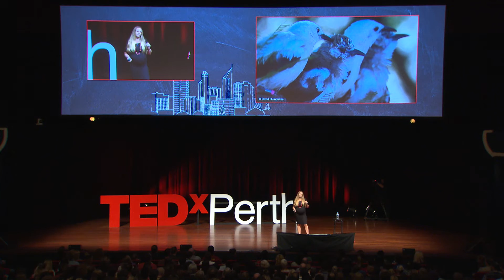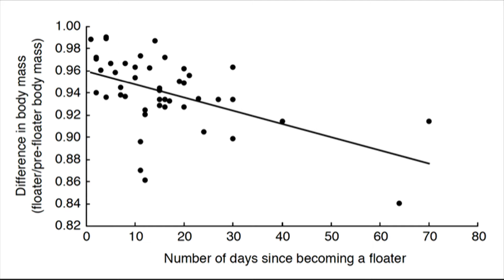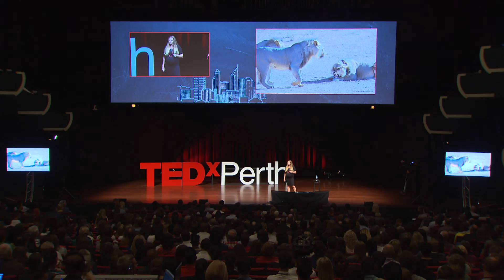Why are we altruistic? | Amanda Ridley | TEDxPerth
Evolution rewards competition for resources and mates, yet acts of self-sacrifice, on first appearances, appear to disadvantage the individual. In this talk, Amanda uses examples in the animal kingdom to explore human co-operation and altruism.

Amanda Ridley has devoted her career to understanding the causes and consequences of social behaviour. She is a behavioural ecologist based at the University of Western Australia.

After a career in wildlife management, Amanda undertook a PhD at Cambridge University where her eyes were opened to the fascinating world of animal behaviour. Amanda’s fieldwork took her to the Negev Desert in the Middle East, and onward to the Kalahari desert in southern Africa as part of a postdoctoral collaboration between Cambridge University and the University of Cape Town.

In 2012, Amanda began research on the Western Australian magpie. She is leading two longitudinal research projects and has authored over 50 scientific articles. In 2015, Amanda was nominated as a Rising Star in the UWA Faculty of Science.